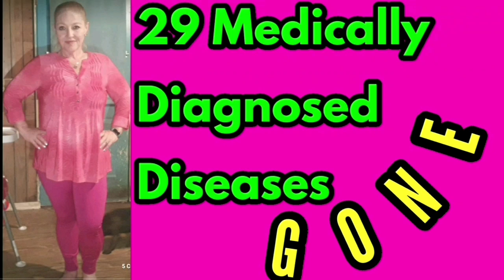Keto weigh in w/ Cori day 1391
★ Mailing Address
Keto Diamond

★Re-Hydration Electrolyte Drops
★KETO 1000mg goBHB drops

★ Compression Sleeves

★ Love Good Fats Bars and treats!

★Scentbird Perfume.
★Ibotta Cash Back savings on Groceries!

★ My Complete Keto Foods List!